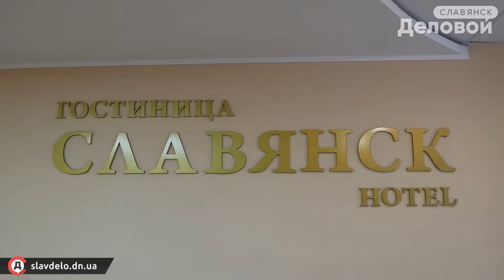Состоится ли премьера фильма о Роккелли в Славянске?